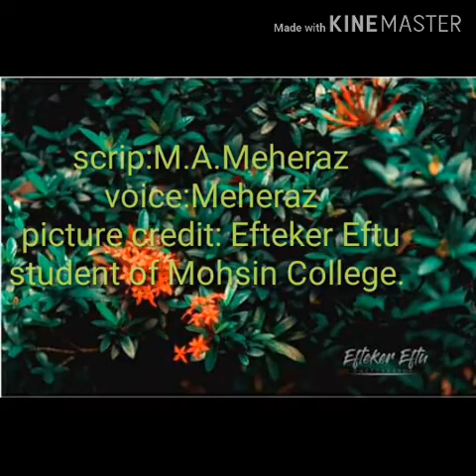Govt Hazi Mohammad Mohsin College